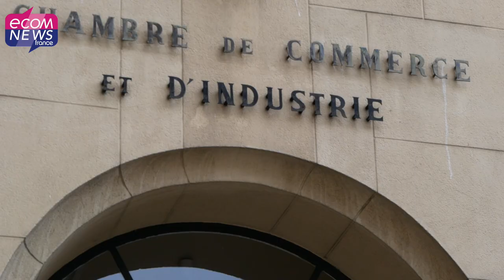Pyrénées-Orientales : Quel bilan pour Laurent Gauze, à la tête de la CCI depuis un an ?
Laurent Gauze, le Président de la CCI Pyrénées-Orientales a dressé le bilan de sa première année de mandature. Quels seront les grands projets 2023 ? Interview !

Retrouvez l’article complet en lecture gratuite en lien avec cette vidéo

Reportage : Thomas Dupleix
Montage : Fiona Urbain